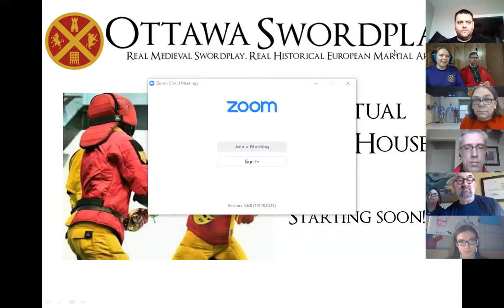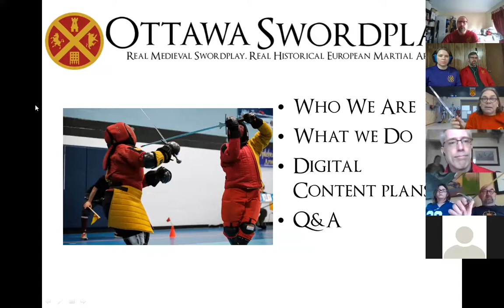Virtual Open House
Since we had to cancel our Spring Open House, we have replaced it with a Virtual Open House on Zoom! This is a recording of the live-streamed event.

Key Points of Interest:
00:00 - 05:00 Instructor introductions
05:00 - 13:00 What we do at Ottawa Swordplay - Longswords and other weapons
13:00 - 21:30 Training at home
21:30 - 24:30 Tips for novices
24:30 - 34:00 Digital content plans and online sales
34:00 - 00:00 Questions & Answer Time - True and false edge
38:00 - 47:00 Questions & Answer Time - Rapier
47:00 - 57:00 Virtual tour, including a crossbow!